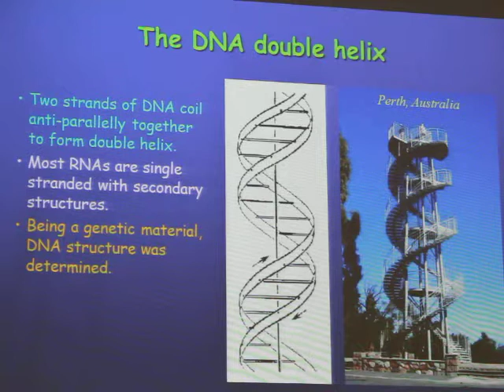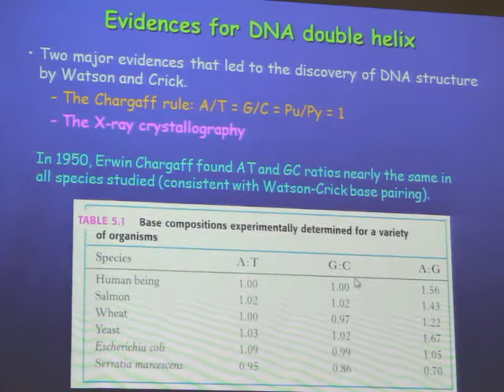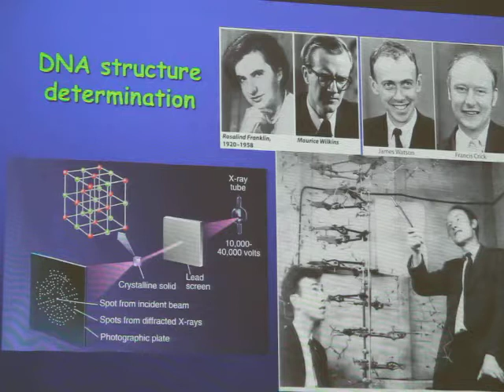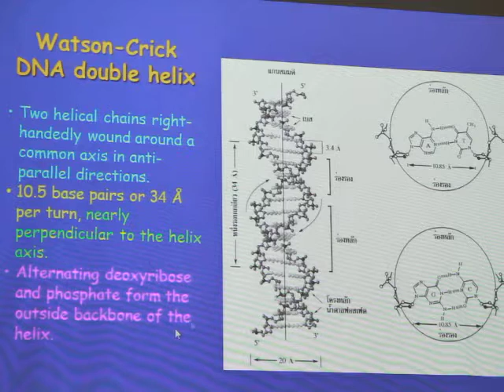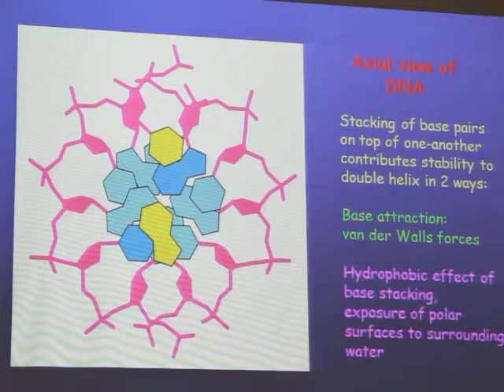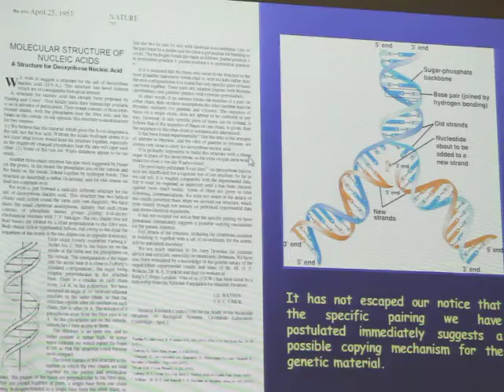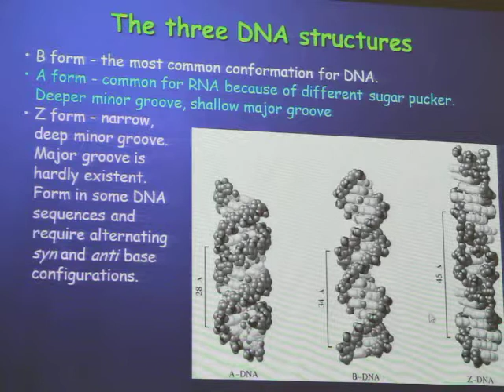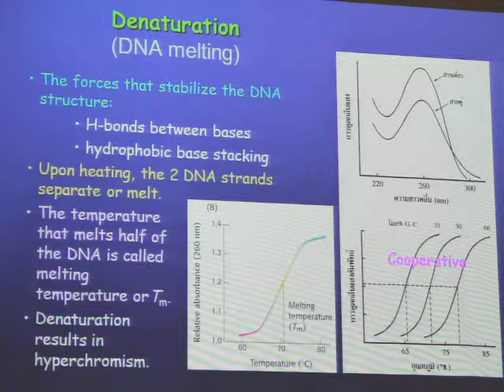Gen BioChem 26.08.58 ครั้งที่ 5.2